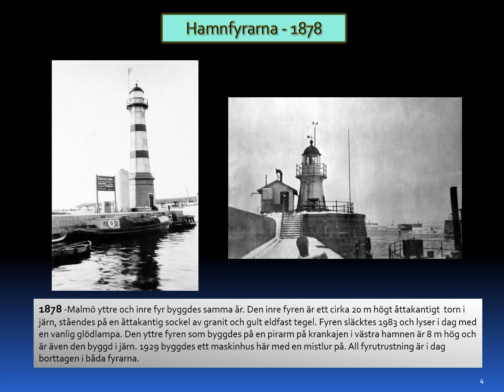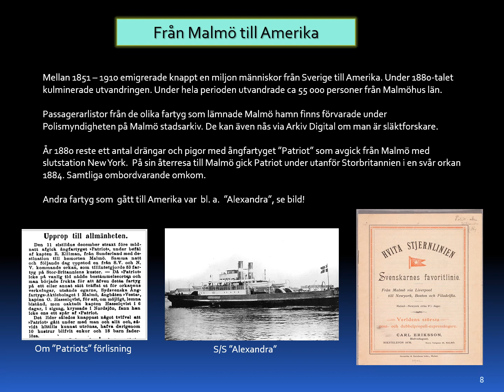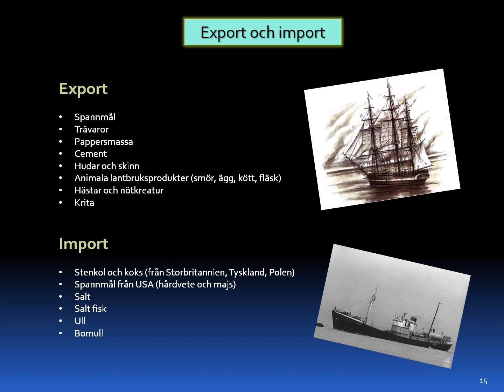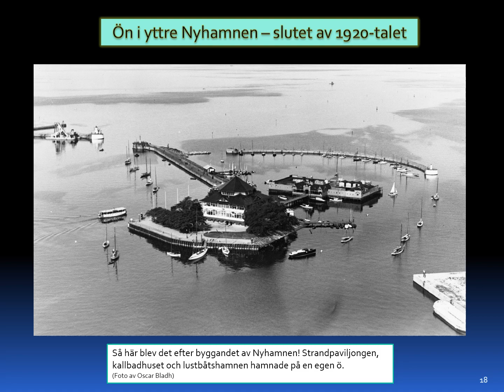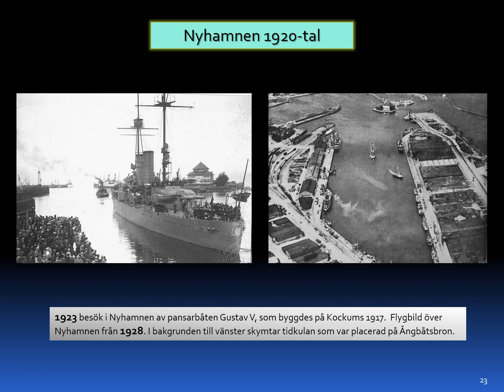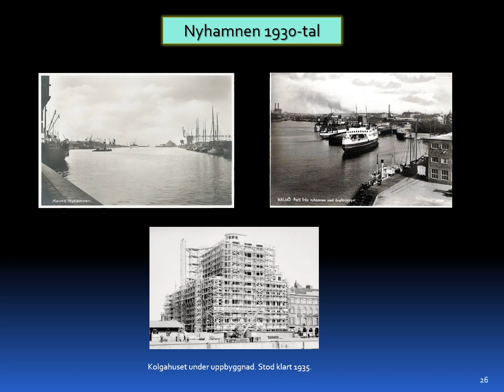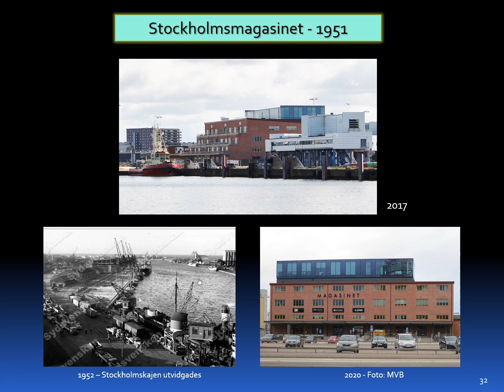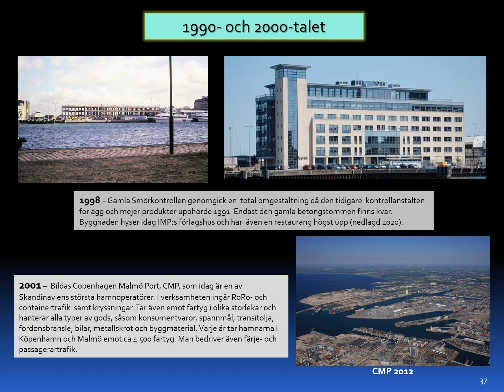Malmö Nyhamns historia